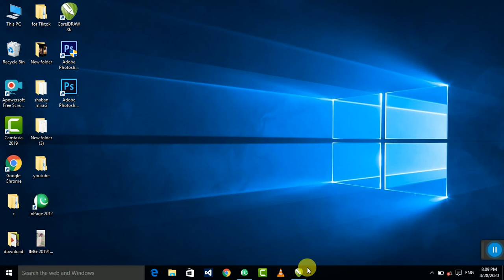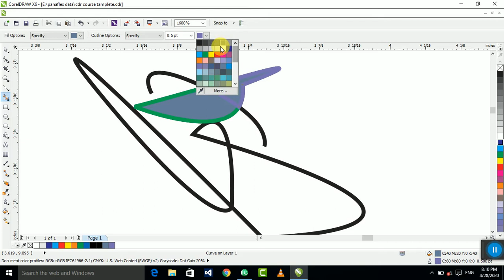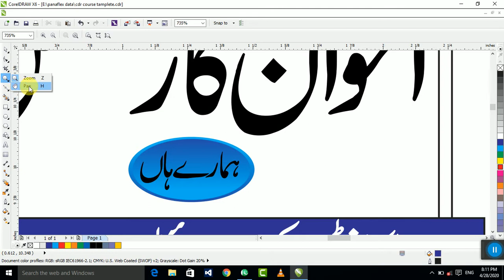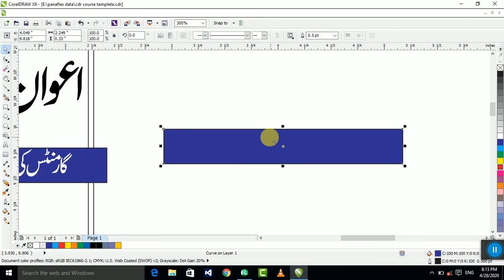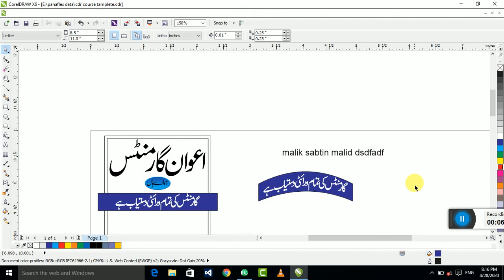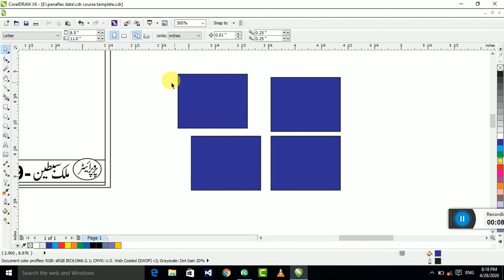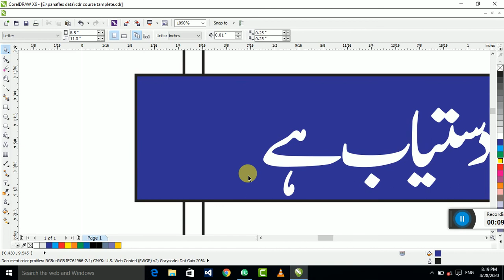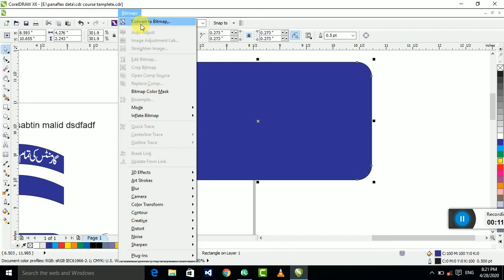Coreldraw basic tutorials in Urdu,Hindi || Complete CorelDraw Tutorials || Grafix Wali Sarkar